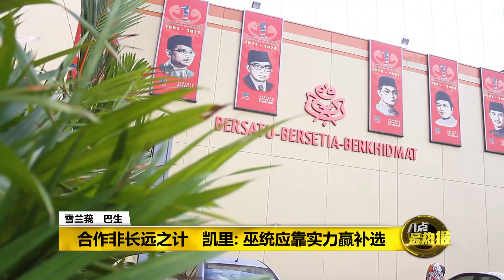Prime Talk 八点最热报 29/07/18 - 伊党促自家人投洛曼 凯里: 巫统应该靠自己！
伊党不参加雪兰莪双溪甘迪斯的补选后，公开坦言将帮助巫统竞选。不过自家人前巫青团长凯里就唱反调说，巫统应该要靠自己。